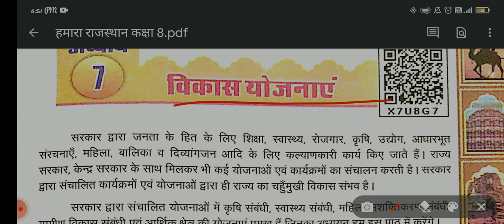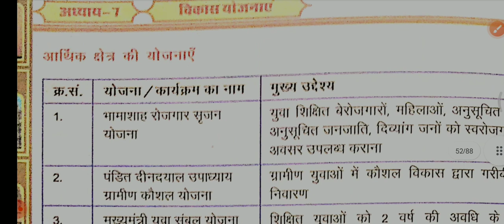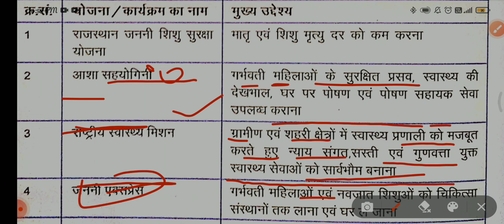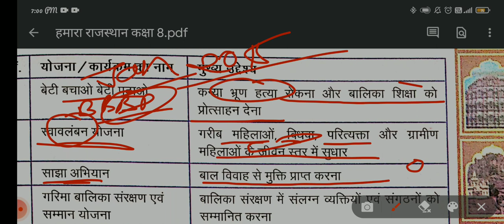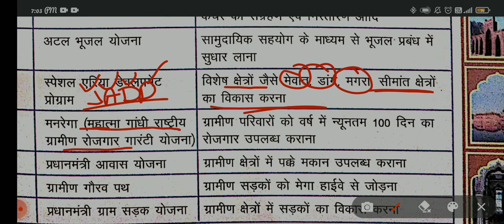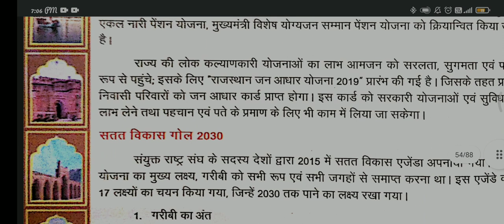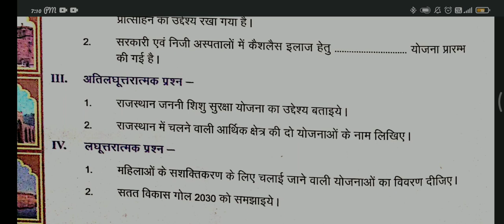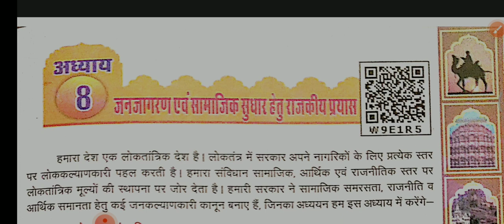राजस्थान अध्ययन।hamara rajasthan।class 8। chater 7। विकास परियोजनाएं।vikas pariyojnaye।CET।REET।LDC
if you have any suggestions regarding my videos and if you want some other topic then plz comment in the comment section.
badho or dusro ko bhi badhne m help Karo .